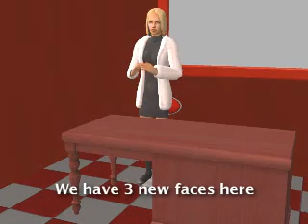Voice of the Heart - Sims 2 Series - Season 2 - Episode 02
"The Triple Threat"

Sypnosis: The first day of school. Selena and Danica are excited but afraid of what may happen. Maybe the return of Lilith? Lilith then tries to become friends again with them but 3 new students come with the way.